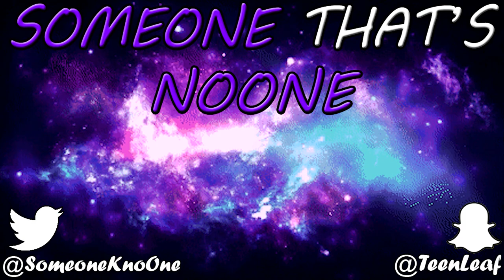Infinite Suffering and Bliss (Ego Death) - Cannabis Experience Report #4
Casual cannabis usage leads this user to have an all out psychedelic experience.

Cannabis (One Bowl Hit) "Infinite Suffering and Bliss" by Jaylen:
Sent in.

Teenleaf

BITCOIN: 1AQDf8RD3bR1Ubhnj1wvERf6t9ctgPNvpk
ETHEREUM: 0xe36ec3a201b63166fe8f27bfdf59c069c89aea66
LITECOIN: Lf1rMnxnus3P5RFtBRBhKjnMrYRUHEWFRC